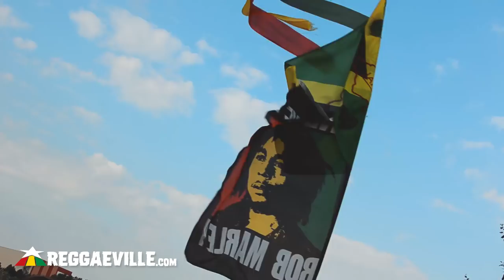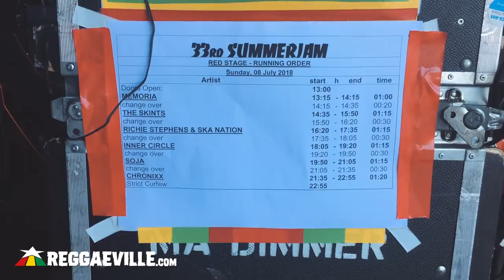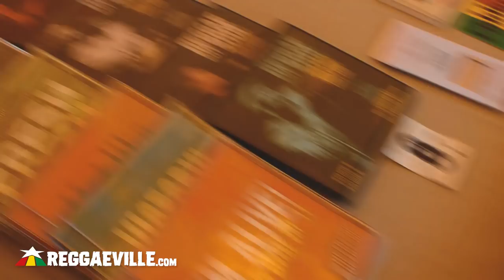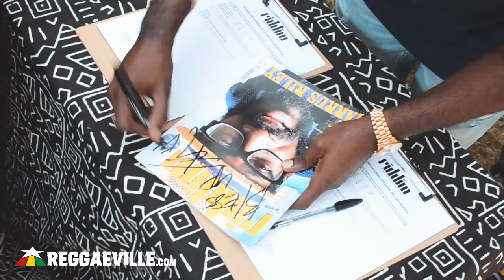SummerJam Festival Vibes 2018 [Reggaeville.com Aftermovie]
Video produced by Rune Fleiter